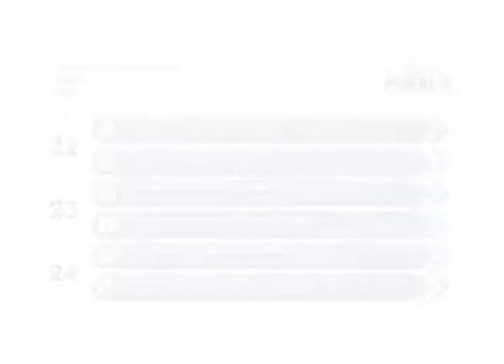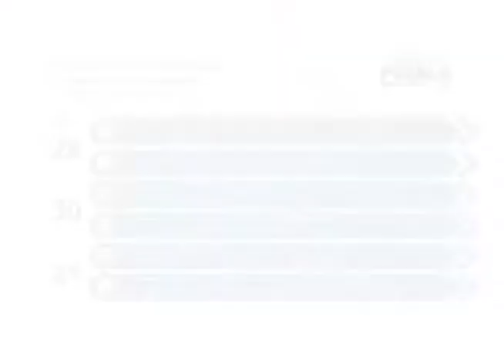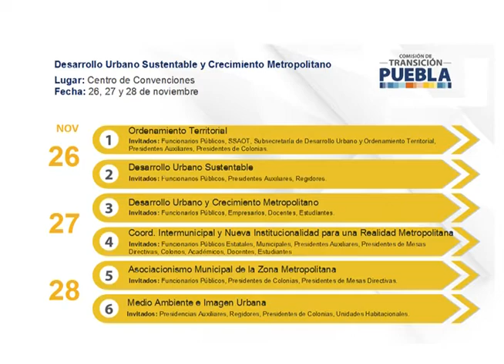Tony Gali presenta Foros Ciudadanos.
Tony Gali, Presidente Municipal Electo de Puebla, presentó los Foros Ciudadanos donde la gente podrá participar con sus ideas y propuestas. Dichos foros se llevarán a cabo en el Centro de Convenciones arrancando el 22 de octubre.